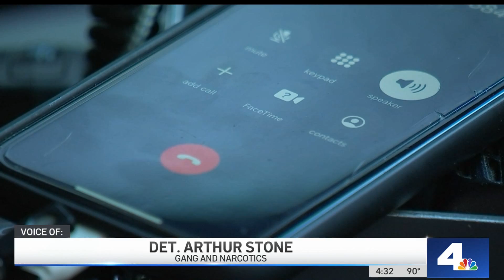Dr. Morris Jagodowicz Talks Fentanyl Overdose Deaths on NBC-4